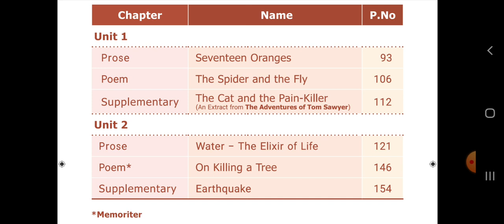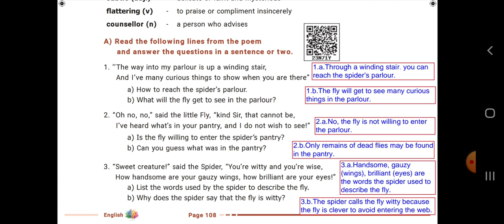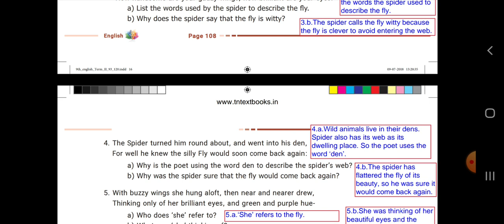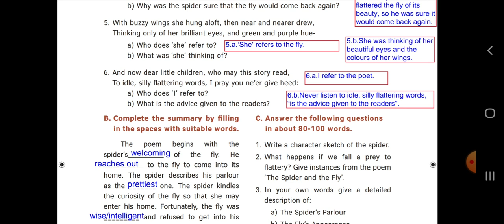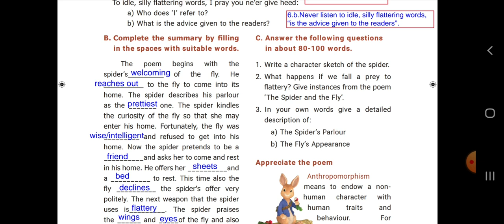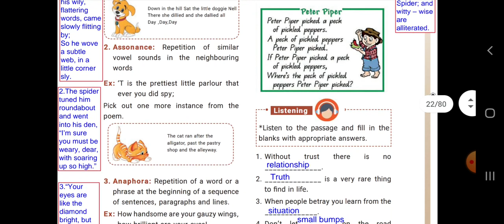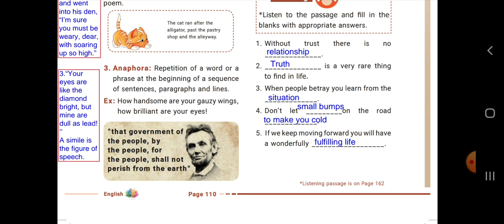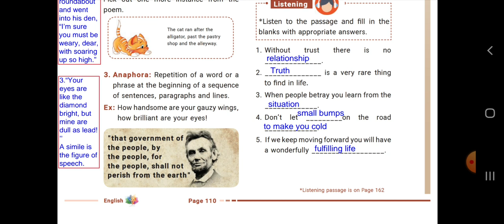9 th std term 2 ENGLISH Chapter 2 spider and the fly part1